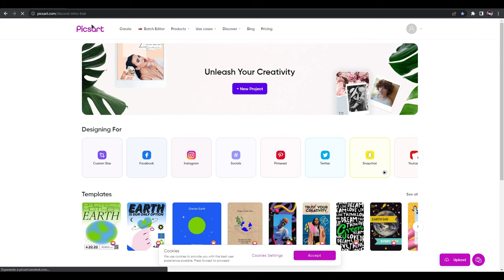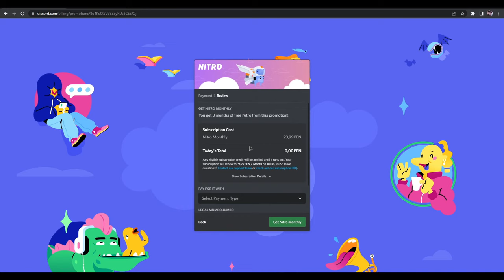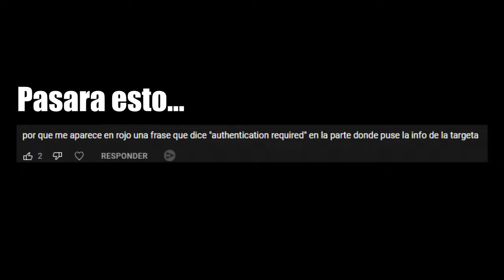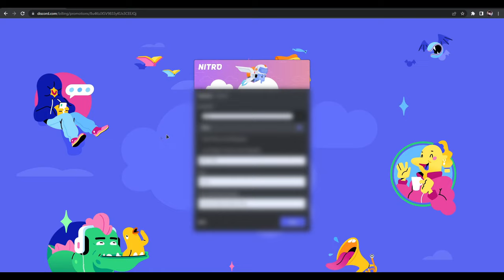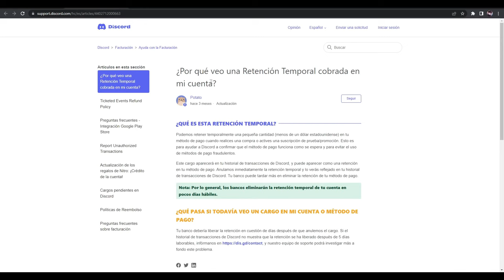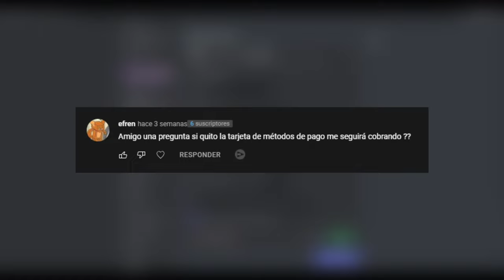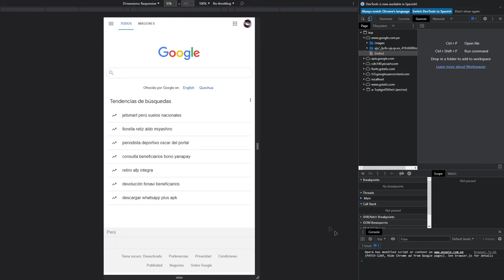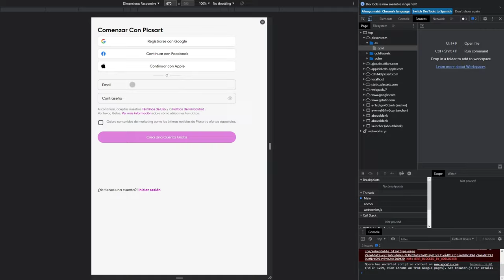Soluciones a la hora de Reclamar NITRO con PicsArt || Sencillas y Rápidas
Pd: Cada cierto tiempo haré sorteos de canjes

La copia de este video,
será denunciada.
Todos los Derechos Preservados.